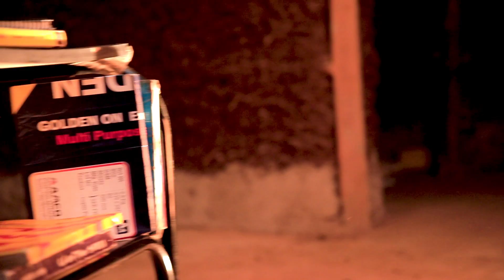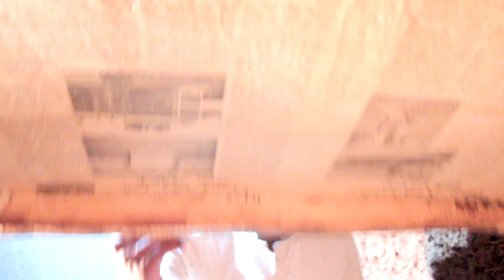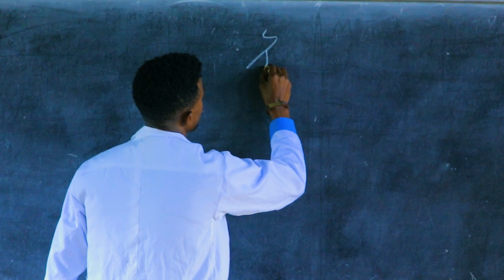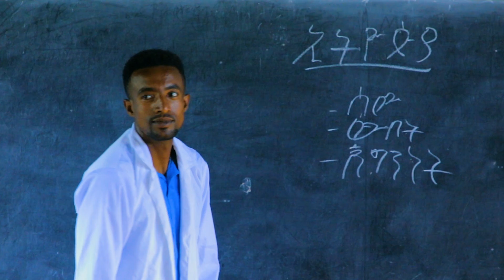Getahun Nebeyu - Ethiopia - Ethiopian Music 2021 [Official Video]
GEM Tv :- Getahun Nebeyu - Ethiopia - Ethiopian Music 2021 [Official Video]